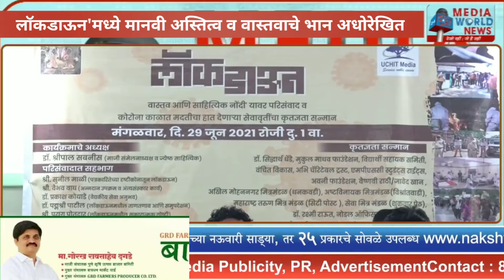'लॉकडाऊन : वास्तव व साहित्यिक नोंदी'वर परिसंवाद,कृतज्ञता सन्मान | Lockdown Nobel